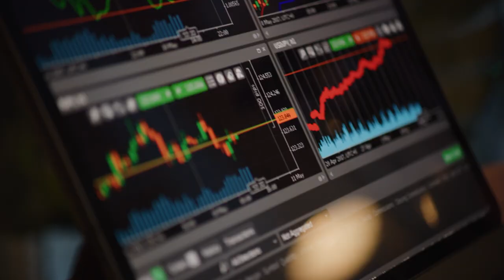Découvre les Marchés financiers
Viens voir comment notre culture est différente et capte un avant-goût d’une carrière dans les Marchés financiers. Prêt.e à entreprendre tes ambitions avec nous?